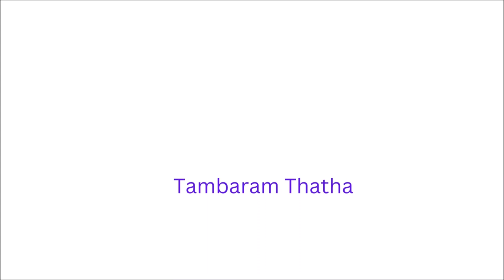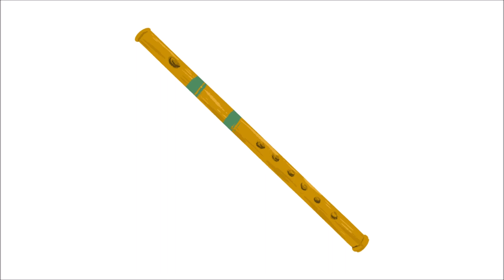Raag Pahadi,My movie Raag Pahadi free audio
Raag Pahadi played by Mr.Sandeep Das, Mr.Mayank Raina,Mr.Bivakar Chaudhri.
Thanks for them.
Photos and video made from Canva.com. Thanks for them .